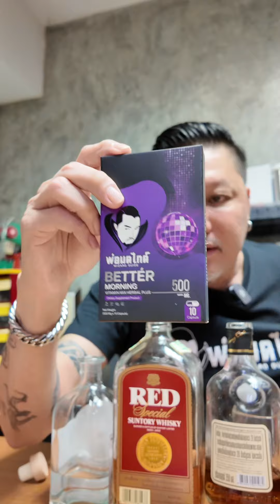ดื่มหนักแค่ไหนก็เอาอยู่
ตื่นมาสดชื่น ไม่ปวดหัว เหมือนไม่มีอะไรเกิดขึ้น จัดหนักแค่ไหน ก็เอาอยู่แน่นอน